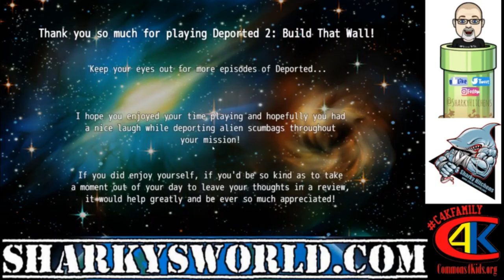Sharky Gets Deported Again - Crankage Games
Sharkys Bad At... This is my second play through and I'm playing Deported: Build That Wall by Crankage Games. Check them out on Twitter or at Crankagegames.com